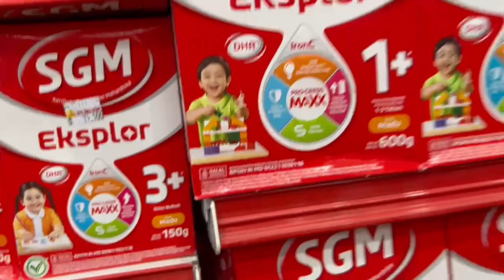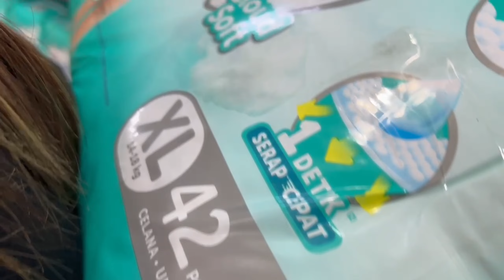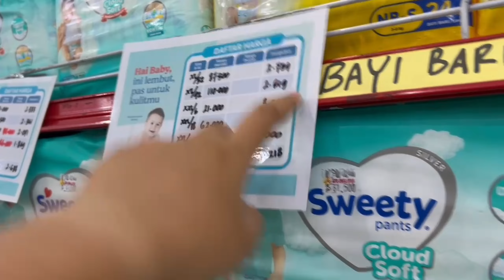VLOG : Belanja di KPD Swalayan Palangkaraya Susu & Popok Baby Yola😍